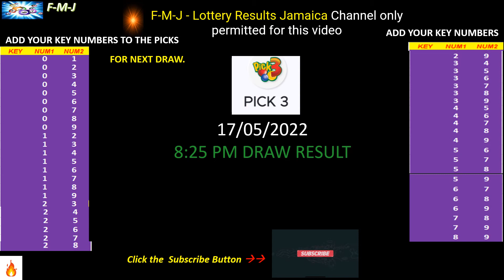Cash Pot, Pick 3 and Pick 4 8:25 pm draw for May 17, 2022 how to play